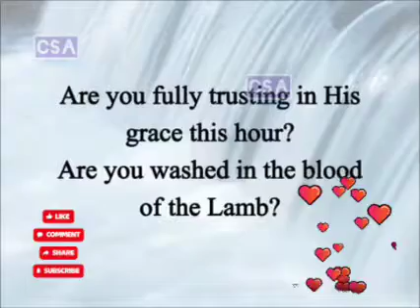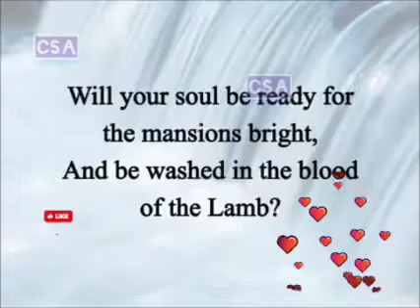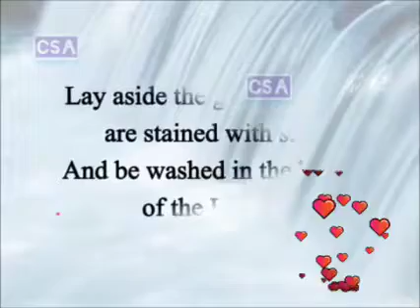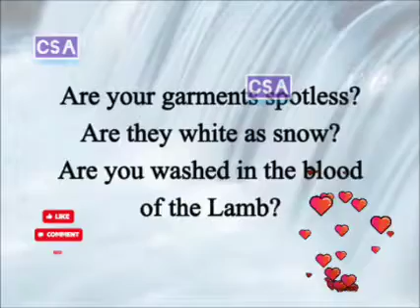Are you washed in the blood